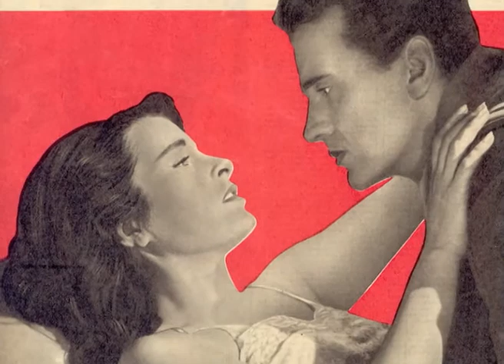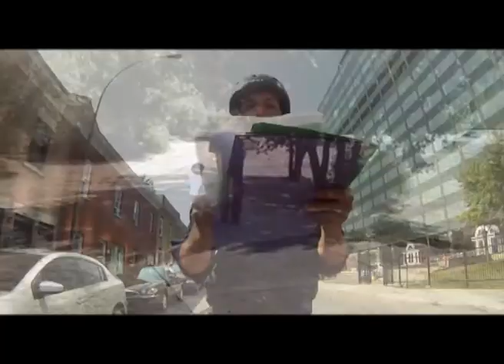Zaman - Deneyim | Belgesel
Muhallebi Kralı Zaman Konulu Belgeseli